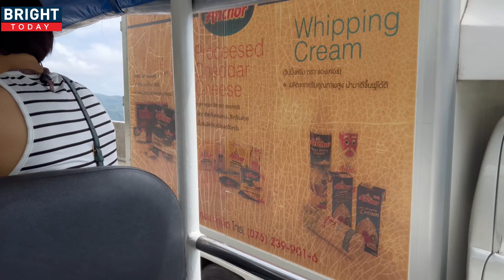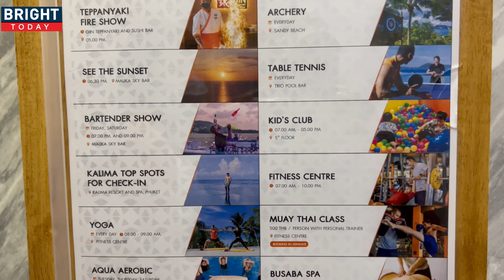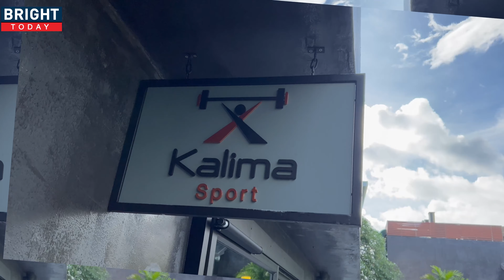Kalima Resort and Spa Phuket โรงแรมสุดปัง ภูเก็ต | the next youtuber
Kalima Resort and Spa Phuket โรงแรมสุดปัง ภูเก็ต | อยู่ไม่ติดบ้าน กิน เที่ยว พัก

Take time to explore at Kalima resort Phuket while on your walk way from Lobby to your room. we're sharing memories of most top check-in spots and scenery of ⁣Kalima resort and spa, Phuket. so you shouldn't be missed the next time around for your check in.

พักแล้วก็ถ่ายให้ครบ คาลิมา มาแชร์มุมต่างๆภายในรีสอร์ทก่อนที่คุณจะมาพัก จุดเช็คอินแบบใหม่แบบสับล่าสุดของ คาลิมาภูเก็ต ที่ไม่ควรพลาด มา 1ครั้งถ่ายรูปเก็บไว้ลงได้อีกเป็นเดือนๆ พิเศษสุดๆด้วยรูปที่ไม่เหมือนใคร มาสัมผัสประสบการณ์การพักผ่อนเหนือระดับในวันหยุดของคุณ ดื่มด่ำไปกับความงามตามธรรมชาติสีสันสดใส และวิวทะเลที่น่าทึ่ง

please contact reservation :
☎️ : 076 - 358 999